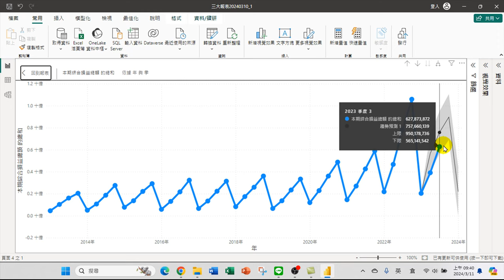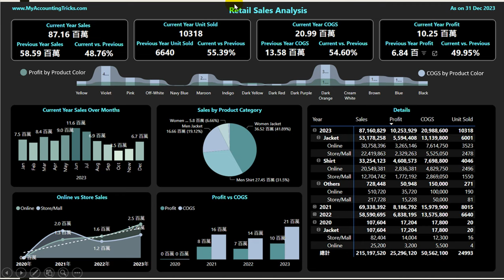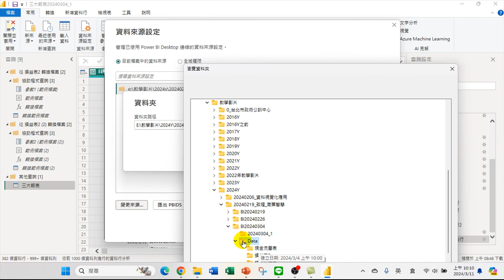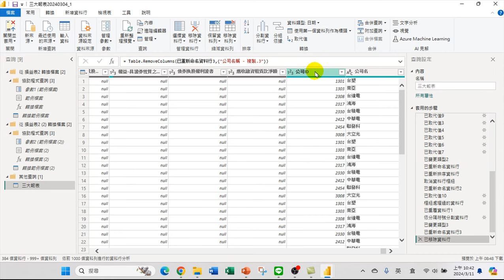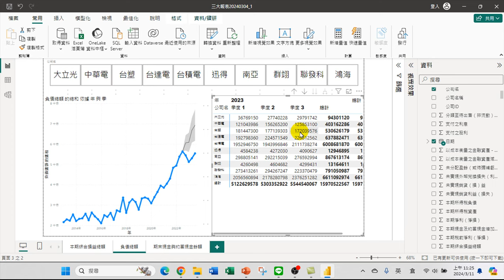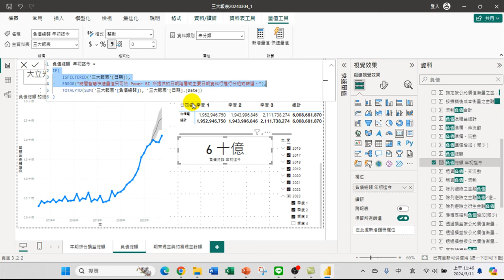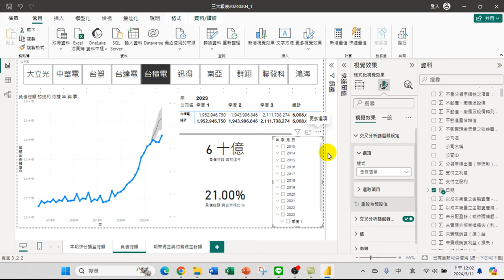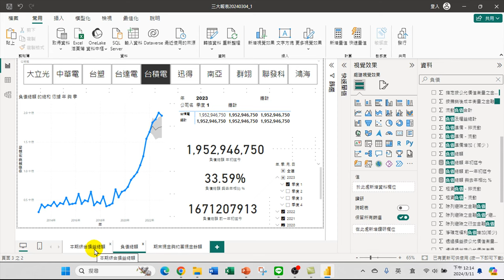Power BI 大數據分析-戰情室第四次課程_20240311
以下是"Power BI 大數據分析-戰情室第四次課程"的六個主題的重點：
1.認識戰情室：介紹 Power BI 的戰情室功能，包括如何建立儀表板、設置即時更新等。
2.KPI：講解關鍵績效指標（KPI）的概念，以及如何在 Power BI 中建立和使用 KPI。
3. 長期趨勢：介紹如何使用 Power BI 分析資料的長期趨勢，包括使用趨勢線、移動平均等方法。
4. 預測未來：探討如何使用 Power BI 中的預測功能來預測未來的資料趨勢，包括使用時間序列分析等方法。

00:00:00-00:30:00 1.認識戰情室
00:30:00-01:00:00 2.矩陣表格
01:00:00-01:30:00 3.長期趨勢
01:30:00-02:00:00 4.滾動式預測
02:00:00-02:30:00 5.時間智慧函數
02:30:00-02:45:00 6.TotalYTD
02:45:00-03:00:00 7.與去年相比